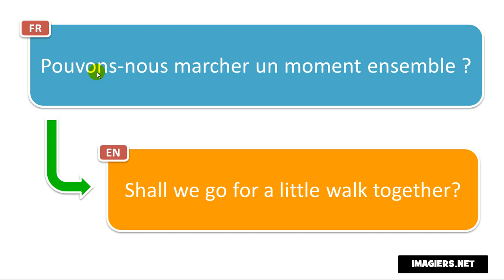Frasi in francese # Pouvons nous marcher un moment ensemble